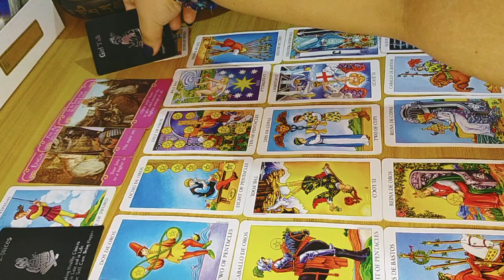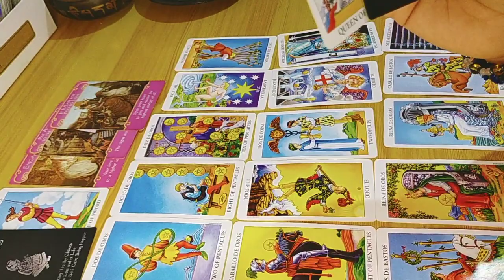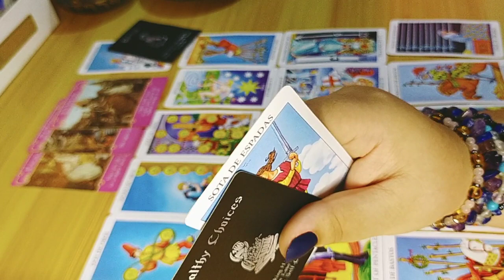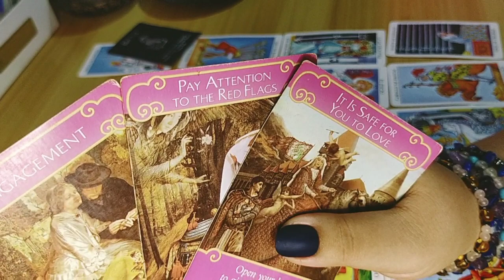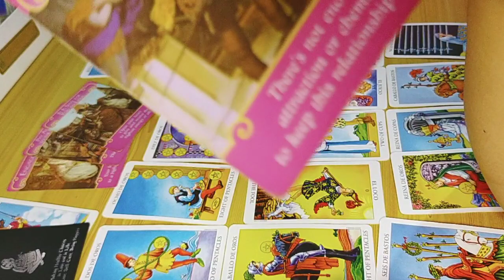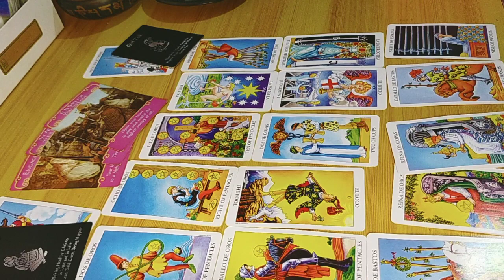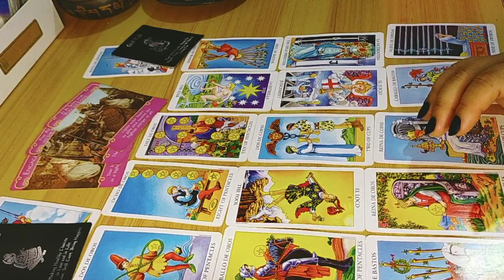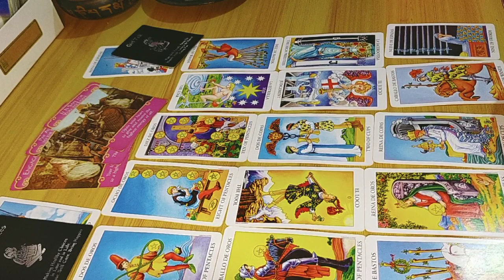🔥May Message syang sasabihin sayo. 🤔Aries💕Leo💕Sagittarius💕